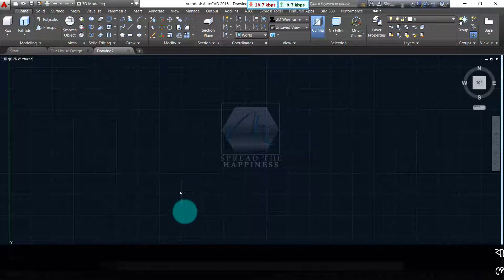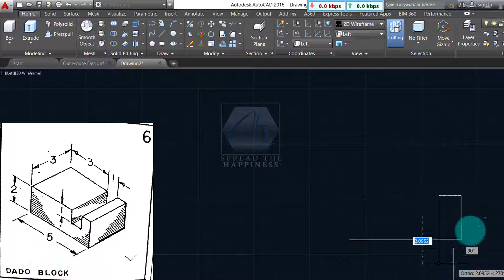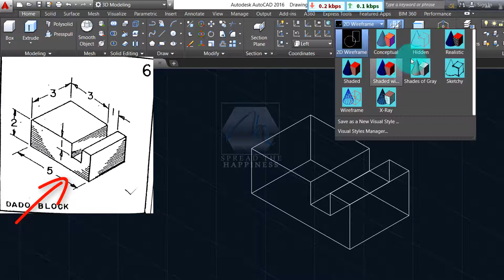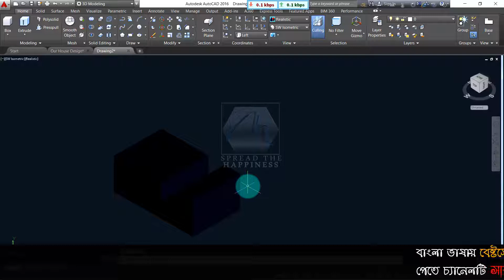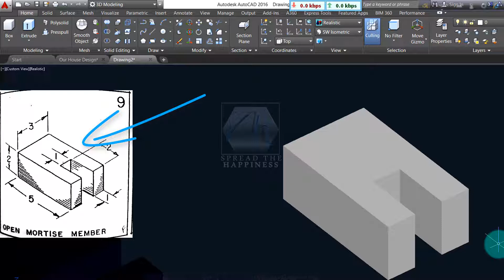AutoCAD 3D: Autocad SOLID Model practice with Extrude command ।। Tutorial by Mohans ।। Part-05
অটোক্যাড বাংলা বেসিক থেকে প্রফেশনাল টিউটোরিয়াল।
3D AutoCAD Part-05
AutoCAD 3D, Bangla Step by Step tutorial